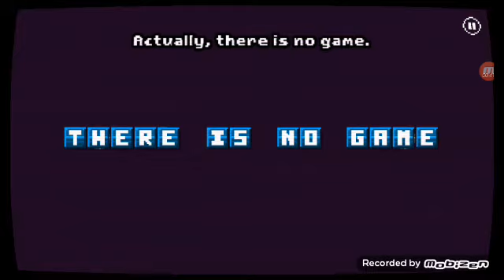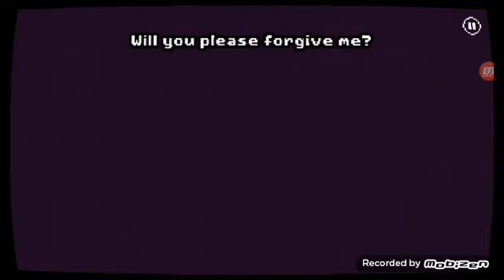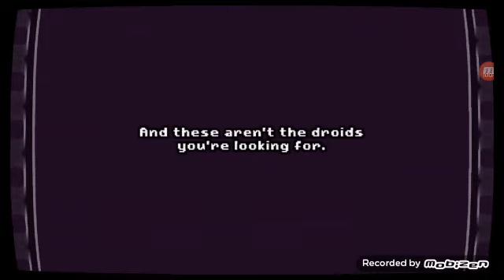There is NO GAME, so.. NO VIDEO!!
Thank you guys so much for 10 subscribers, there will be a special video, or two... COMING TOMORROW!!!